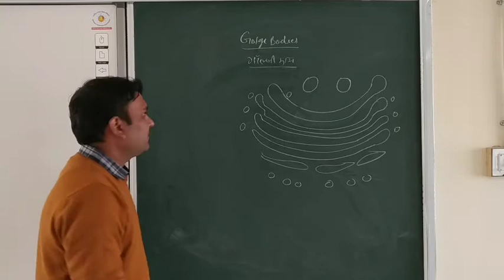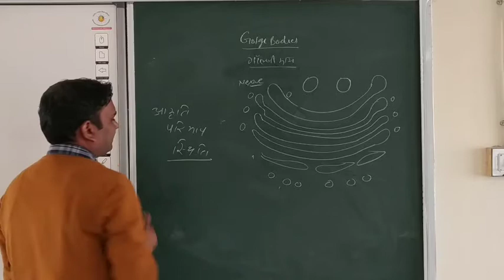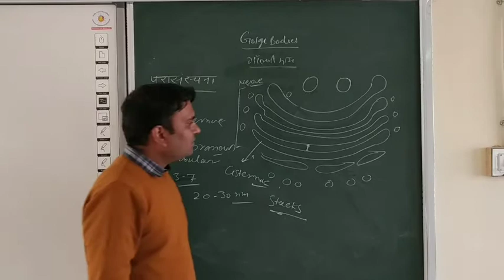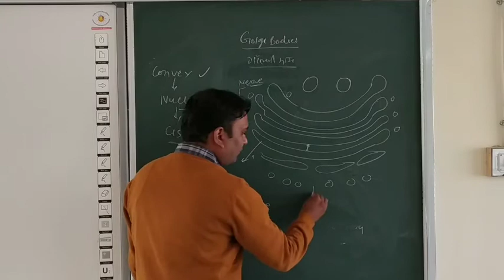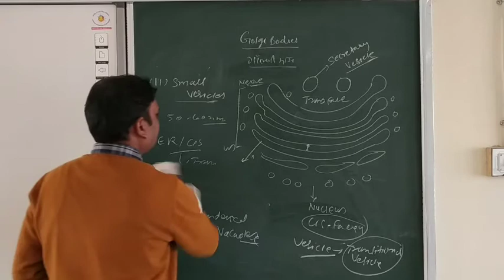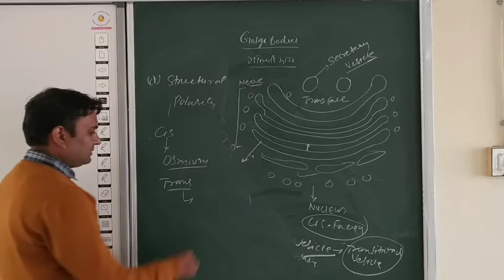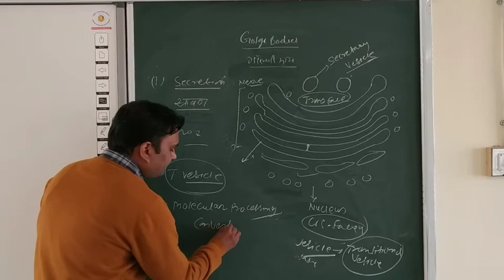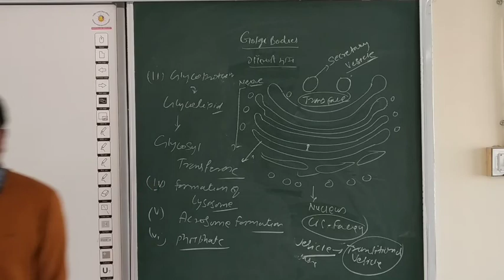Golgi apparatus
Suresh Kumar sabal